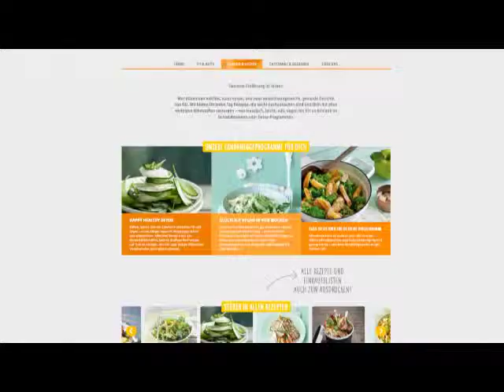GU Balance - Trainiere mit!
Werde fit mit der GU Balance! Dies ist eines von vielen Trainingsvideos, die du auf der finden kannst. Viel Spaß!